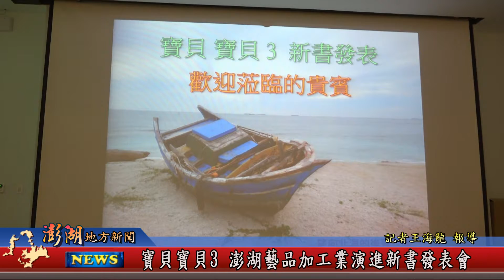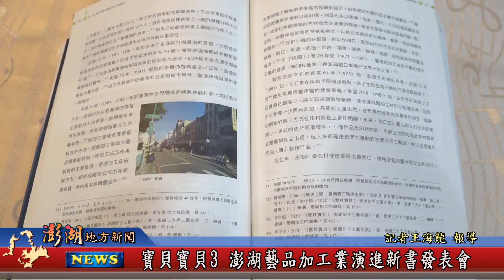110.01.11地方新聞：寶貝寶貝3 澎湖藝品加工業演進新書發表會